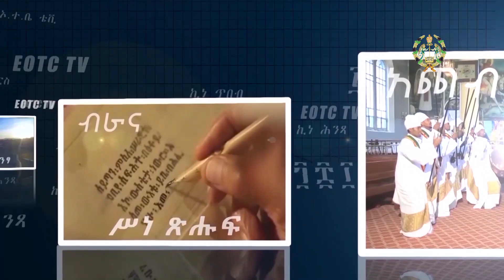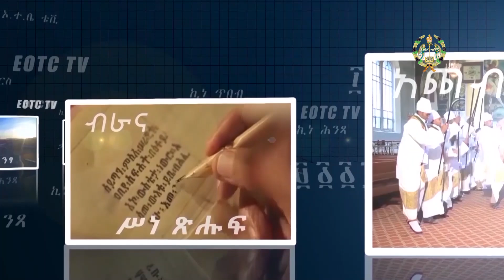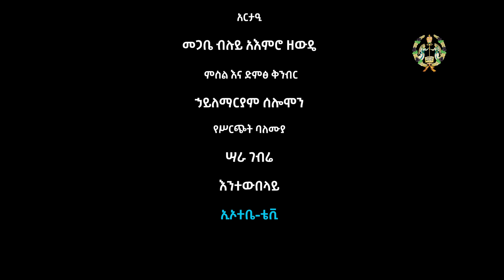EOTCTV | ብሔረ ጥበብ | የሰንበት ትምህርት ቤት መዝሙራት | ክፍል 1